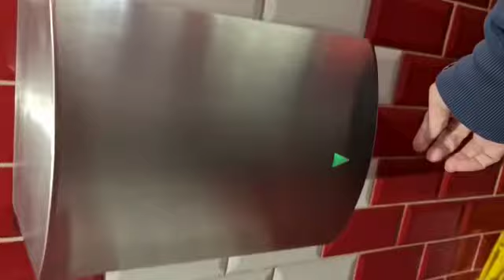HOKWANG at Pizza Hut Meadowhall Retail Park 🚺